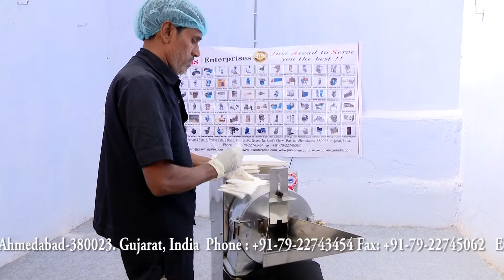Spice Mill | +91-9426088680 | jasenterprise.com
Demonstration Video of Red Chilli, Millets, Black Salt, Coriander, Compressed Cotton, Fresh Ginger, Fresh Carrot, Sweet Potato, Potato, Pumpkin, Peeled Garlic, Bangle Gram.

For More Details please visit us at Jas Enterprises

जस एंटरप्राइस
बी -326, तीसरी मंजिल, सुमेल बिजनेस पार्क 7, सोनी नी चावल बीआरटीएस बस स्टैंड के सामने, राखीयाल, अहमदाबाद ३८० ०२३ गुजरात, भारत
मोबाइल :- + ९१-९४२७४ १७३८४, ९४२६० ८८६८०, ९४२६१ ८०१४२